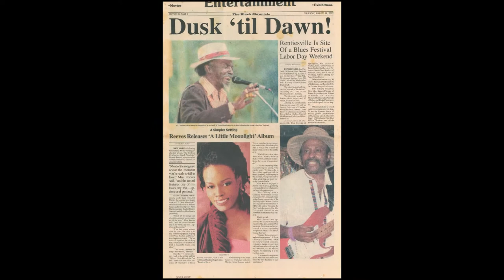Love Junkie D.C. Minner with Selby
Love Junkie  written and recorded by D.C. Minner in his home studio in Rentiesville OK, at his Texas Road Recording Studio. Slide show by Selby Minner. Final mix and mastering by Mark Claybrook Mobile Audio Labs Feb 2020 Movavi Slideshow Maker with Movavi Slideshow Maker